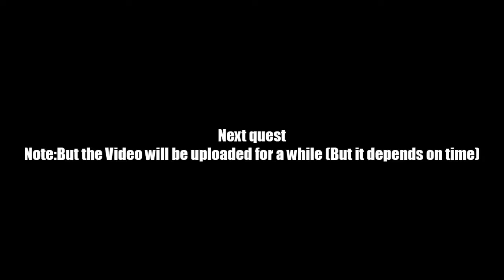AQ Worlds "Dage vs Dage" Intro Scene